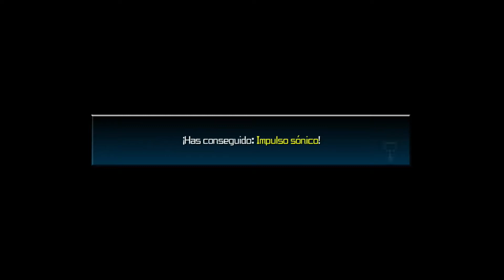Guia al 100% de Kingdom Hearts BBS FM 9 | Coliseo del Olimpo [Terra]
Guia comentada y al 100% del Kingdom Hearts Birth by Sleep Final Mix a 1080p y 60 fps en nivel MAESTRO.

Abrir descripción

★ Tesoros

☆ Omnipoción 05:20
☆ Receta Ofensiva+ 05:25
☆ Furia Pírica 05:40
☆ Mapa del Coliseo del Olimpo 05:50

★ Pegatinas

☆ Globo 05:40

★ Jefes

☆ Guerrero Misterioso 11:25
☆ Guerrero Misterioso Oscuro 13:25